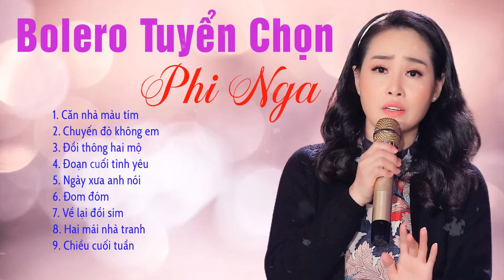LK Căn Nhà Màu Tím, Chuyến Đò Không Em | Tuyệt Đỉnh Song Ca Bolero Hay Nhất 2020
Danh sách bài hát:
00:00:00 1. Căn nhà màu tím
00:06:39 2. Chuyến đò không em
00:13:12 3. Đồi thông hai mộ
00:19:18 4. Đoạn cuối tình yêu
00:25:01 5. Ngày xưa anh nói
00:31:19 6. Đom đóm
00:37:22 7. Về lại đồi sim
00:43:21 8. Hai mái nhà tranh
00:47:59 9. Chiều cuối tuần
Đây là kênh Youtube CHÍNH THỨC và DUY NHẤT của ca sĩ Phi Nga - nơi tổng hợp những ca khúc bolero, nhạc trữ tình hay nhất. Mọi người hãy cùng đón xem nhé!